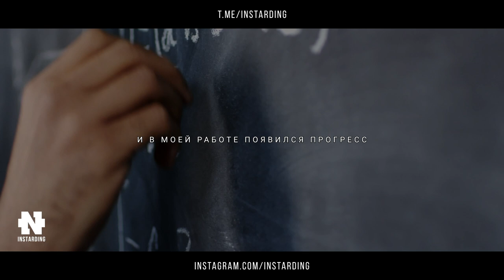Последние Слова Стивена Хокинга! Послание Человечеству! Смотреть Всем!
Стивен Уильям Хокинг — английский физик-теоретик, космолог и астрофизик, писатель.